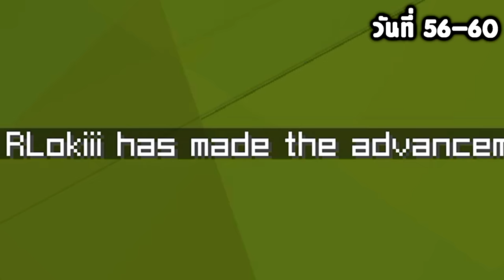จะเกิดอะไรขึ้น!! เอาชีวิตรอด 100 วัน แต่กลายร่างเป็นแมลงสาบ ตอนเดียวจบ | Minecraft 100days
โลกเกิดปรากฏการณ์ผิดปกติอาหารบนโลกกำลังจะหมดไปแมลงสาบตัวหนึ่งได้เดินทางออกตามหามาเจอบ้านหลังหนึ่งที่อยู่ใกล้ Seven-11 และมีอาหารคาดว่าจะเป็นสถานที่สุดท้ายที่มีอาหาร แมลงสาบตัวนี้จะต้องต่อสู้แย้งชิงอาหารกับมนุษย์เพื่อตำรงเผ่าพันธุ์แมลงสาบเอาไว้ จะรอดหรือไม่ไปดูกัน!?

"คลิปทั้งหมดไม่ได้เล่น 100 วันจริงๆทำเพื่อความสนุกไม่ได้จริงจังนะครับ ขอให้คลิปนี้ได้มอบความสุขกับเพื่อนๆทุกคนนะครับ"

TheFatRat & Anjulie - Close To The Sun